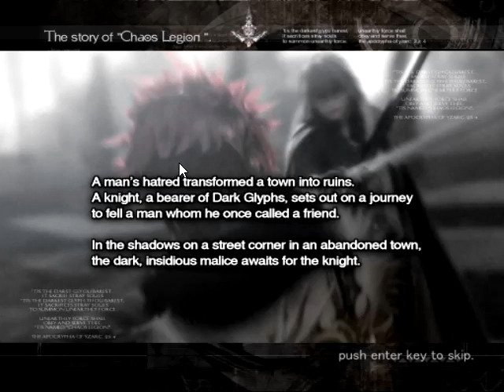Gameplay Chaos Legion | HIGH Preset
The gameplay is primarily action-oriented. Numerous enemies attack the player in waves, and progress to the next part of the stage often requires defeat of all enemies in the area. The main feature that lends originality to the game is the addition of the "Chaos Legion", which are supernatural creatures that fight alongside the player. While legions are summoned, Sieg Wahrheit (the player character) is unable to run and has weaker melee attacks. Legions can be controlled to a degree: their tactics can be switched between offensive and defensive, and players can issue orders for them to attack immediately. While the legions are inactive, Sieg can perform a sort of special attack called an Assist Attack which causes a legion to appear and attack with him.

CPU: i3-4150t
RAM: 16GB
VGA: GTX 1050Ti
HDD